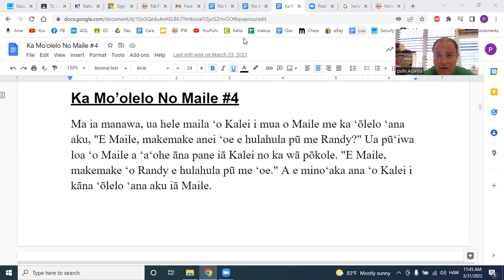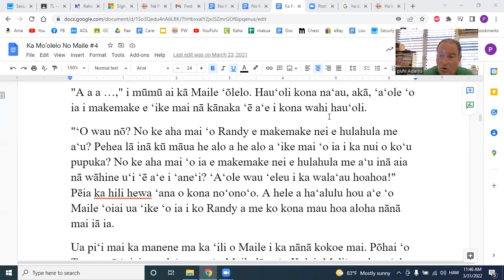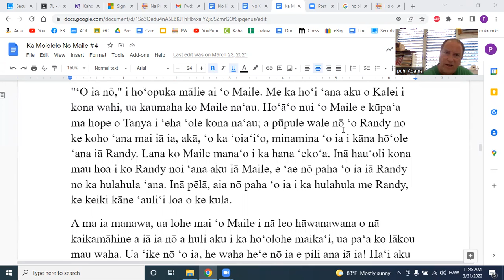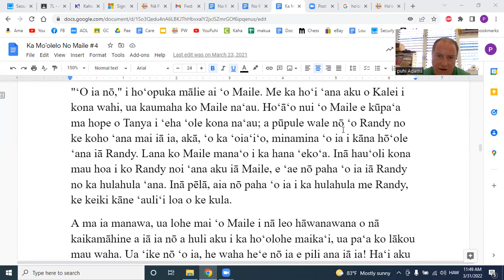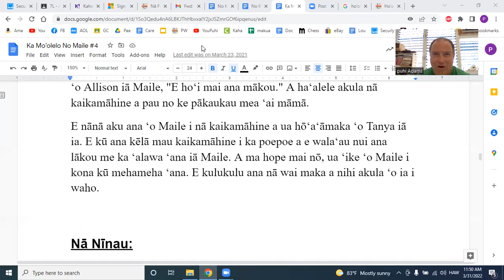Ka Moʻolelo No Maile #4